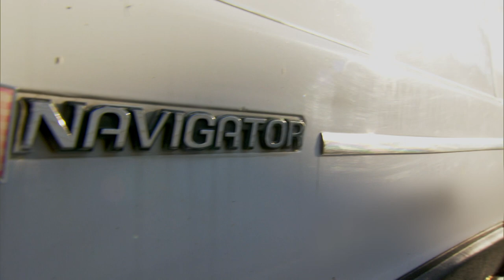Down East Dickering: The Morin Brothers' Limo Business (S2, E3) | History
Lured in by an ad for one limo, Tim and Greg wind up dickering for half a fleet in this scene from "Used Cars and Old Guitars."

Season 2
Episode 3
Used Cars and Old Guitars